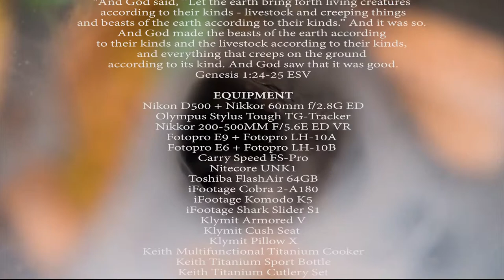Lawn Wolf Spider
(Hippasa holmerae) Least Concern IUCN
CREATED: creation no. 05
Thailand
Ali Bernie Buga-ay
Nikon D500 + Nikkor 200-500mm f/5.6E ED VR
Fotopro Eagle Series E9
Nitecore UNK1 | Carry Speed FS Pro
Toshiba FlashAir™ W-04 64GB
Sevendays of Creation Production

Interested party in using the videos and audios for any educational or scientific journals, reports, or any social media or website use, conferences, gatherings; is allowed provided that the party plays the whole content from beginning to the end without changing or masking texts or logos within our contents when exported from our Youtube channel. Also, inform Sevendays of Creation and give proper credits.

We prohibit taking snippets or short sections, small or big portion, revisions of any form, changing of resolutions, of Sevendays of Creation materials and contents within our channel. Thank you so much.